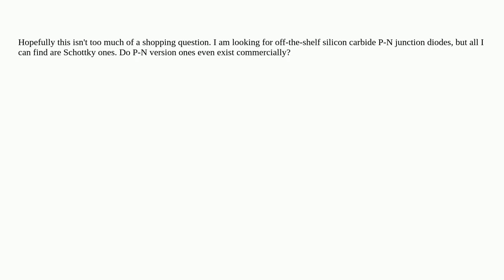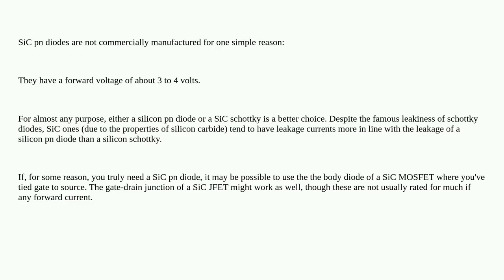Electronics: Non-Schottky SiC diodes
Non-Schottky SiC diodes

A special thanks goes out to the community

  buying diodes pn-junction silicon schottky